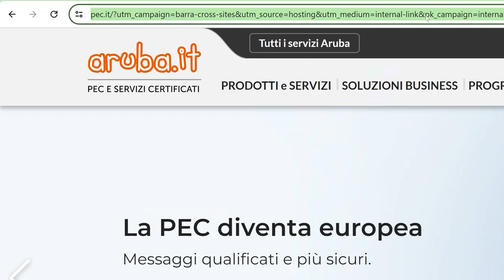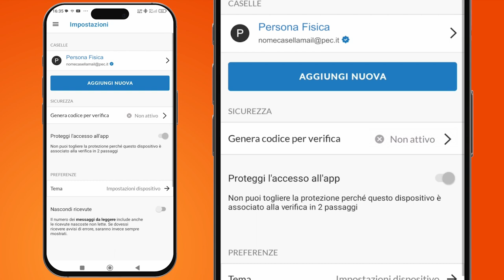App Aruba PEC - Generare un codice di verifica per l'autenticazione a due fattori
In caso di mancata notifica sul dispositivo associato alla verifica in due passaggi in fase di autenticazione alla casella PEC, è possibile generare un codice di verifica da inserire sul pannello Aruba a cui si sta accedendo.